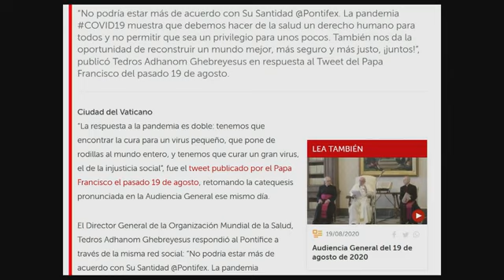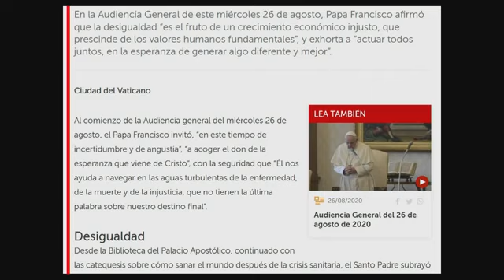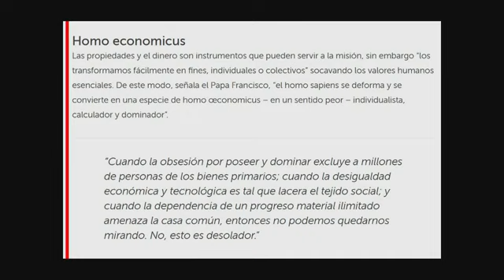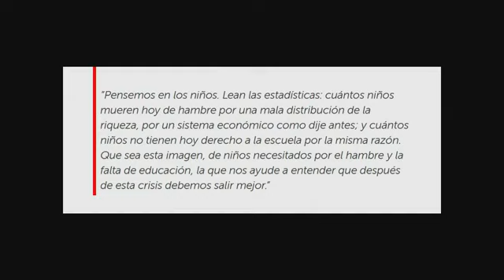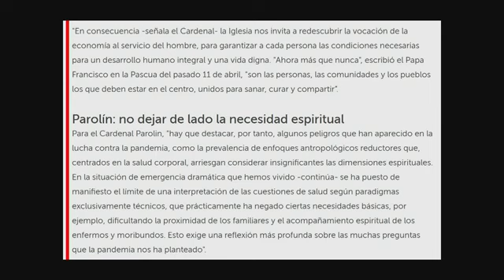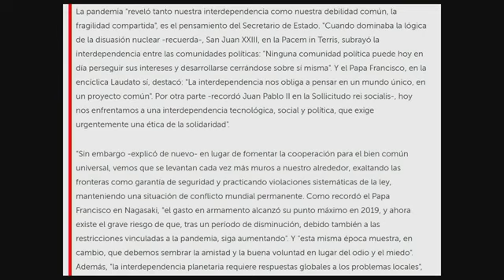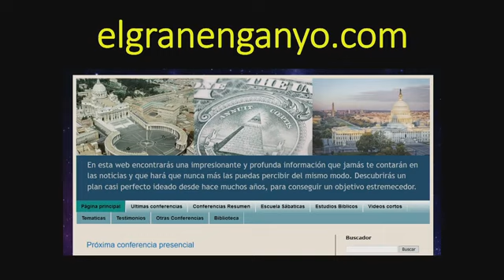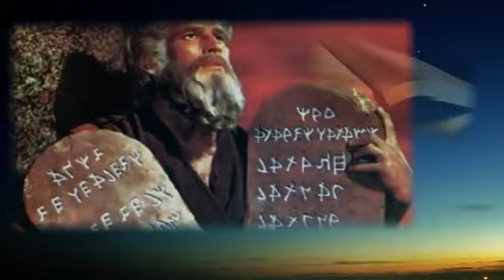El Fin se Acerca. 'Preparando el gobierno mundial' Victor Sanvicens 67ª Parte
Que estamos viviendo en estos tiempos? Nos acercamos al fin. Cristo esta a las puertas preparado para venir esta vez no como cordero sino como Rey de Reyes y Senor de Senores con espada en mano para aniquilar la maldad, la mentira , el pecado. Pero tiene que rebelarse el espiritu de mentira, el maligno y sus seguidores.
Para ver todo lo presentado hasta ahora y poder seguir las conferencias en orden Pelicula Cristiana Biblica Cristo Jesus Musica Religiosa Dios Documental Biblia Historia Mesias Josue Noe Jose Egipto Canaan Monte Sinai Exodo Apocalipsis Nuevo Antiguo Testamento Paraiso Peliculas Salmo Salomon Salmos Peliculas Filmes Hebreo Judio Israel Jerusalem Tierra Prometida Bautismo Bautista Boda Fiesta Rock Bachata Porno Nudista Asiria Siria Roma Senor Usa Estados Unidos Donal Trump Biden Democrata Republicano Inmigrante Migra Mexico Panama Cuba Republica dominicana Pornografia Asecinato Bomba Argentina Brasil Peru Terrorista Dictadura Super libro Fin Mundo Pascua Jom Kippur Torah Pentecostes levadura panes libertad salsa comida puerco res carne pecado mujeres mujer videos musical concurso cielo sugunda venida comica herotica accion ficcion suspenso gratis brujeria taroth cartas naipes casinos juegos vicios loteria dinero facil drogas drogadicto adicto alcoholico ron cerveza plantas verduras campo campesino honduras nicaragua colombia venezuela puerto rico altisimo alturas montana armagedon predica bautista adventista catolico santa santo presbiteriano testigo de Jehova santeria papa iglesia templo sinagoga musulman profeta profecia islam indu panteon cementerio entierro velorio comedia duelo david gigante duelo historica vaticano lutoro luterana ortodoxo mesianico adicto